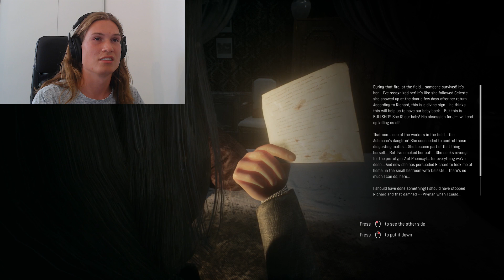Let's Play - "Remothered: Tormented Fathers" - Part 4 Somone is in The Attic